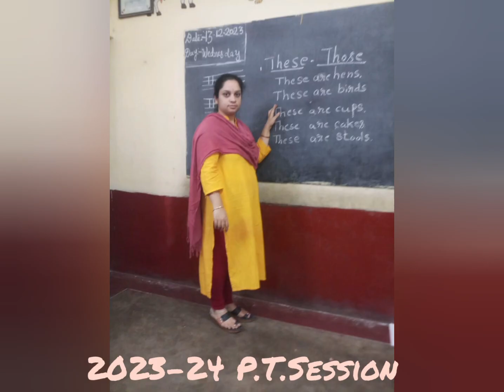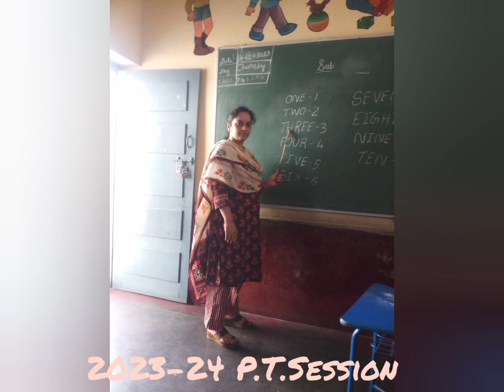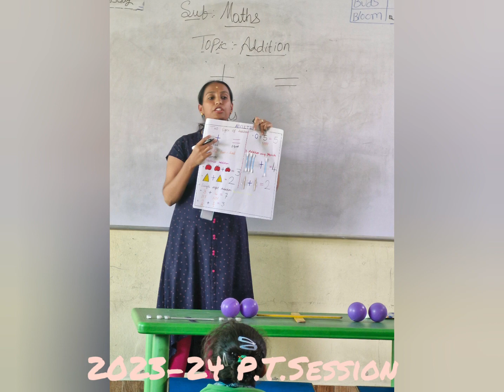Nursery &Montessori Teacher's training#practice of teaching sessions#2023-24 batch